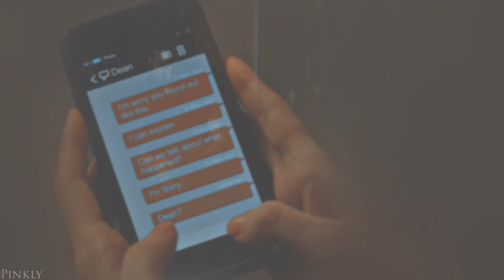Happier | Negan & Dean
"Ain’t nobody hurt you like I hurt you, but ain’t nobody love you like I do"

So i had high hopes for this video but then kinda lost all motivation for it so its... eh at best. But i'm tryna keep myself away from making another rick and vyvyan video lmao so, enjoy.

→Song: /watch?v=8TpcBDJZsJA
→Colouring: mysteriousxdarkness